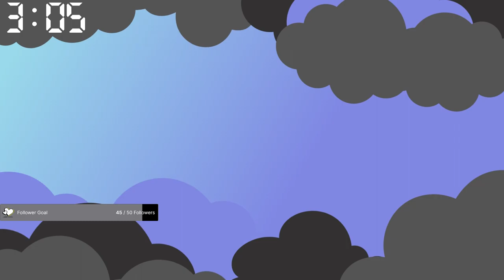Minecraft villages are NOT real, they don't exist, nope not at all -- Learning Modded Minecraft -- Z